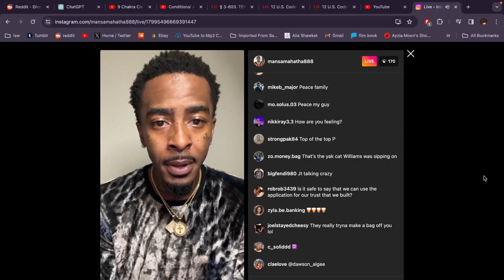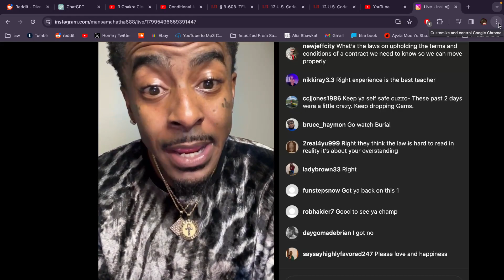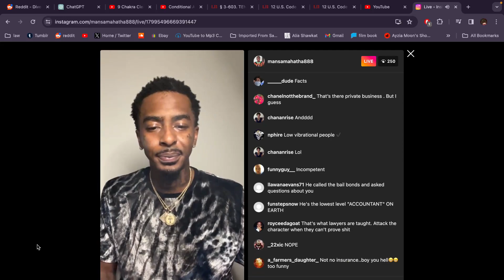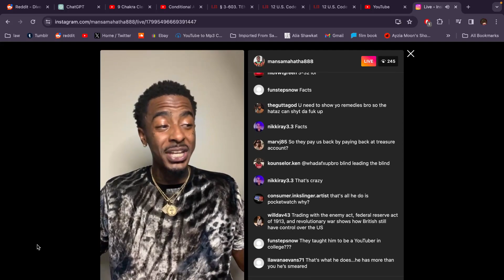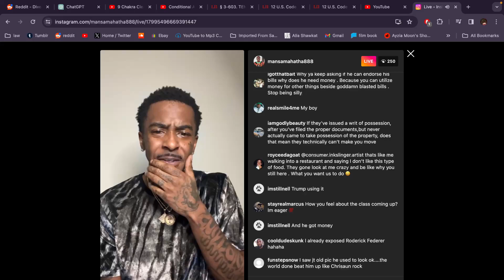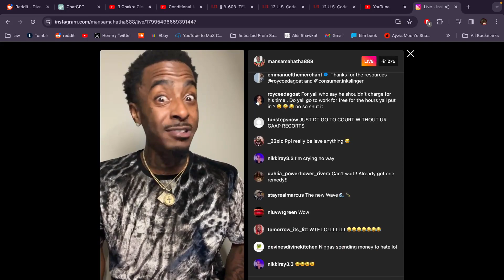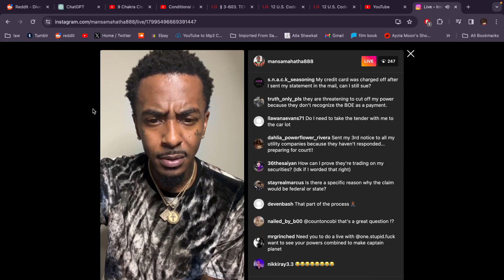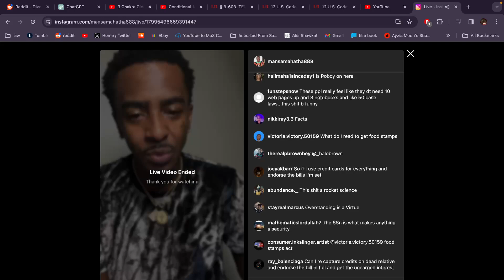mansa mahatha 1/6/23 ig live with comments